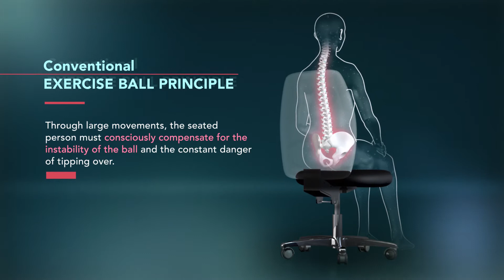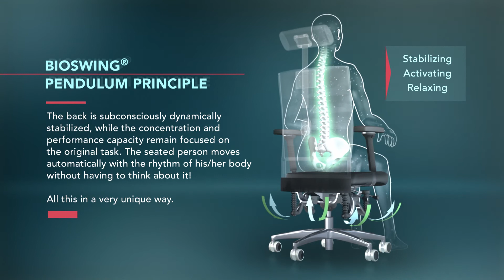BIOSWING Pendulum Principle (english)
Why is the unique BIOSWING pendulum principle better than the conventional exercise ball principle?